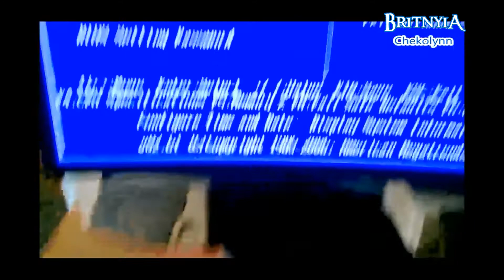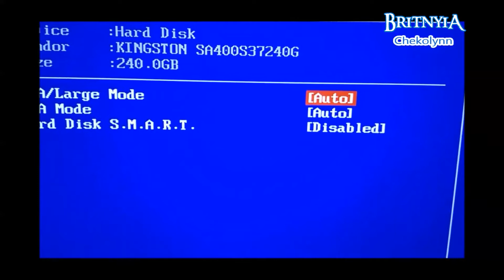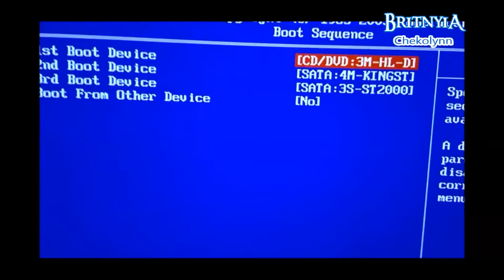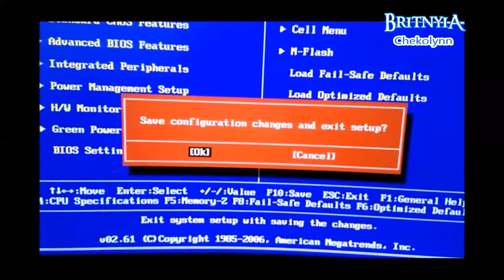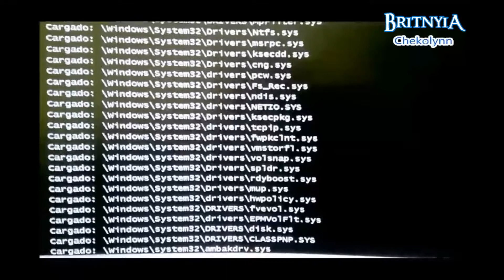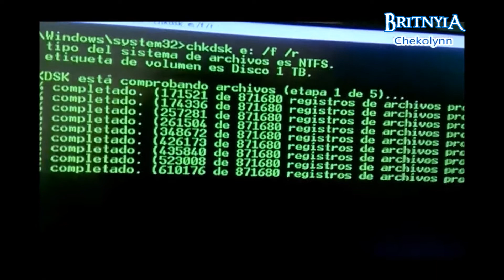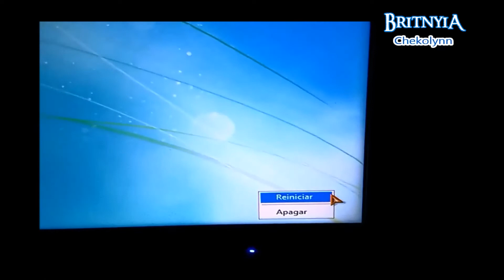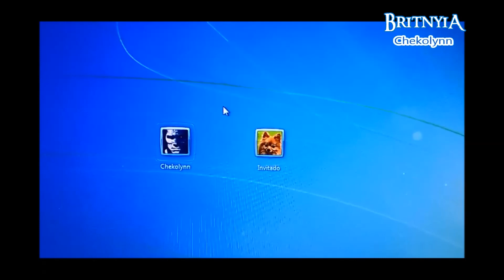Windows 7 : Prueba de clusters dañados en modo seguro (MSDOS)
Además de checar la superficie de un disco duro para corregir clusters dañados con la consola de comandos en windows o bien con la herramienta que aparece en propiedades del HDD a checar, también podemos hacerlo en modo seguro o a prueba de fallos con símbolo del sistema.
Dado que en éste modo se inicia el sistema con el mínimo de drivers, es más seguro y eficaz pasar la prueba de corrección de superficie de un HDD. Se debe saber de cuántos Gb es el HDD para identificarlo y no confundirnos con el disco base.
Entonces se escribe el comando:   chkdsk  e: /f /r      y damos ENTER.
NOTA: la letra de unidad cambia según el número de discos duros instalados, por eso hay que saber al menos que archivos tiene para no confundirnos. La prueba consta de 5 partes que irán pasando 1 de 5 hasta llegar a 5 de 5 y tarda de acuerdo a la cantidad de Gb del HDD y el número de errores en él.
Ya para salir del modo seguro se pulsan las teclas de Crtl, Alt y Supr al mismo tiempo, sale un menu y a la derecha abajo el ícono para apagar o re iniciar la PC.

Copyright:  BritnyiA (Chekolynn)  14/Febrero/2019.